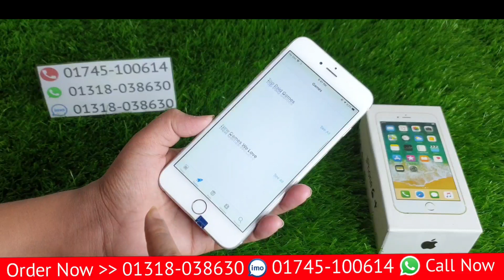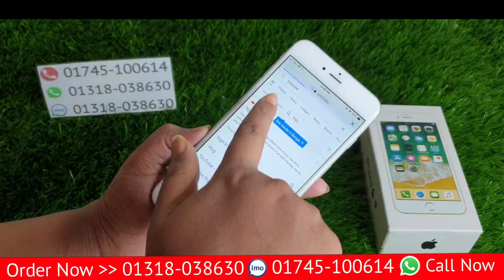একেবারে সস্তায় কিনুন, Apple iphone 6+, 2gb+128gb Full Box, Original Official Mobile, Bangla Review